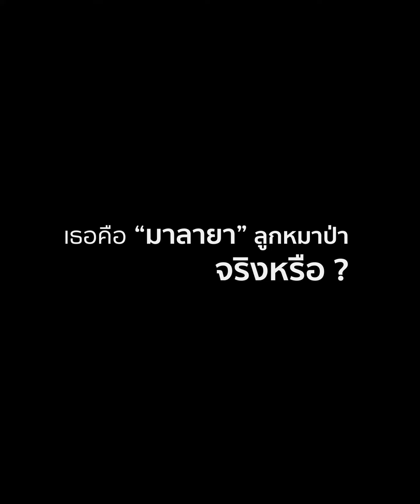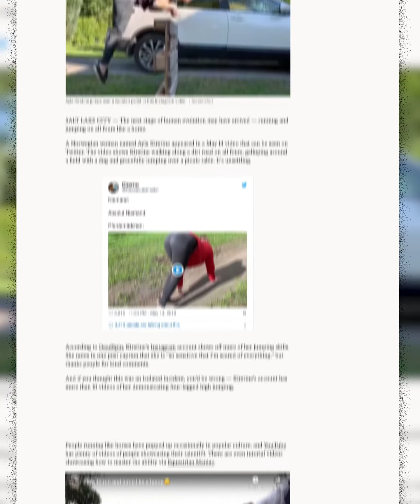เธอคือ "มาลายา" ลูกหมาป่า จริงหรือ ? | ชัวร์ก่อนแชร์ INFOGRAPHIC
... บนสังคมออนไลน์มีการแชร์ข้อความประกอบคลิป ถึงเด็กสาวลูกหมาป่าที่ชื่อ "มาลายา" ว่าเธอเติบโตในป่า มีอากัปกริยาคล้ายม้า... หืม ชัวร์เหรอ ?

ร่วมตรวจสอบข้อเท็จจริง และเรียนรู้ทักษะการเป็น Fact Checker จากการตรวจสอบคลิป ภาพนิ่ง ลิงก์ และข้อความที่ถูกแชร์ ผ่าน Infographic ที่เข้าใจง่าย ในเวลาไม่กี่นาที ไปกับ ชัวร์ก่อนแชร์ Infographic ตอน เธอคือ "มาลายา" ลูกหมาป่า จริงหรือ ?

ข้อความที่แชร์กัน

เธอชื่อมาลายา เป็นเด็กชาวยูเครนถูกหมาป่าคาบเอาไปเลั้ยงตั้งแต่อายุ 6ขวบ 21ปีต่อมาถูกค้นพบได้กลับมาอยู่กับพ่อแม่ แต่พูดภาษาคนไม่ได้ใช้ภาษากายสื่อสารกันแทนภาษาพูด แต่วิ่งได้อย่างค่ลองเหมือนสุนัขฯ